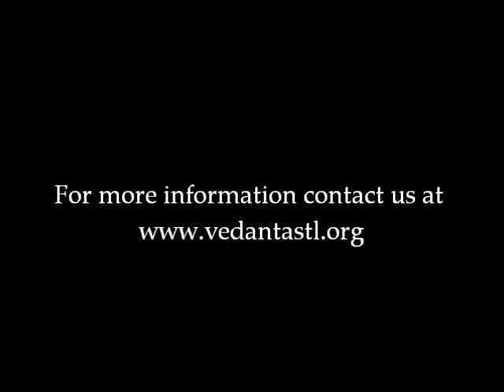Gems from the Garden of Saints - Part 4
Excerpt from the Sunday Lecture Series "Gems from the Garden of Saints - Part 4" by Swami Chetanananda , St.Louis, January 8th, 2012